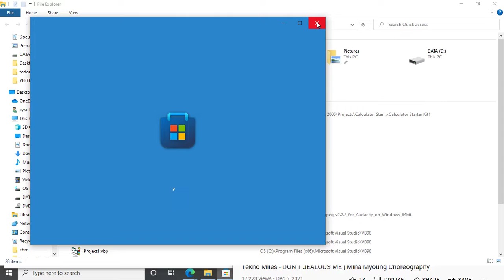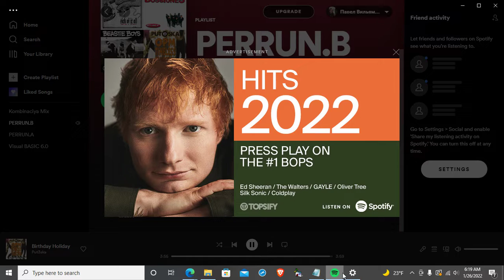w32.perrun X Mina Myoung X Jake Brandorff Dance Remix (Birthday Holiday by Put3ska)